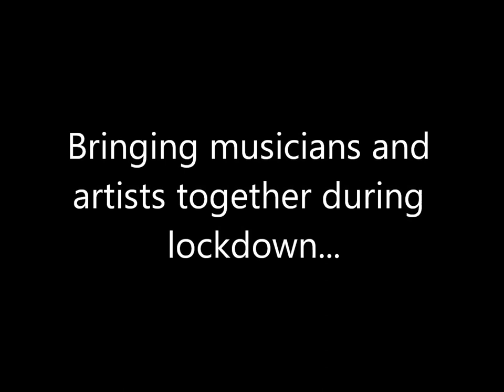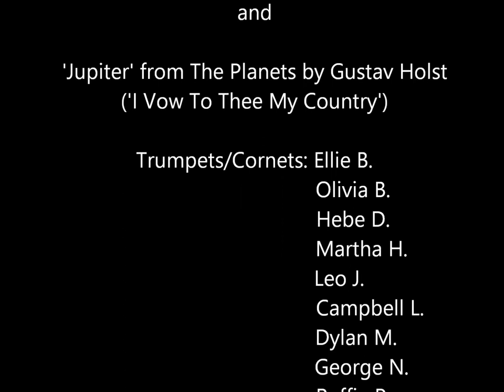Stephen Perse Foundation Virtual Brass Ensemble and Art Department Collaboration